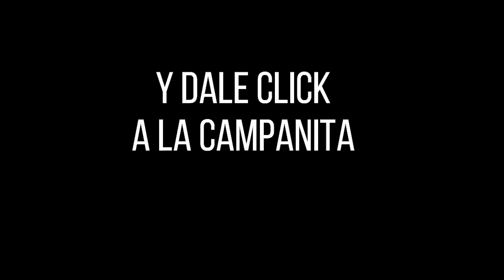CULONA DÍA Resultado del JUEVES 17 de marzo de 2022 ✅🥇🔥💰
Hola buenas tardes, te presentamos los resultados de las loterías y chances en Colombia, vamos con el Resultados del Chance Culona día del JUEVES 17 de marzo de 2022.